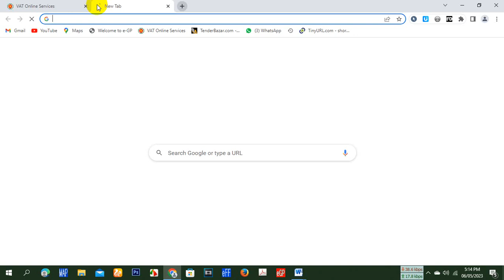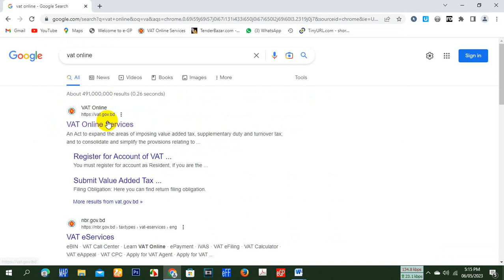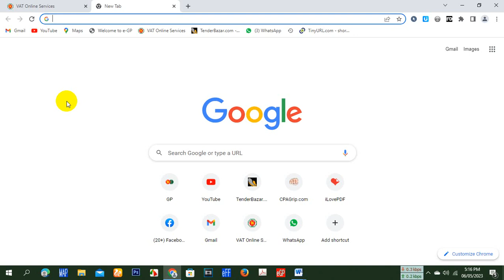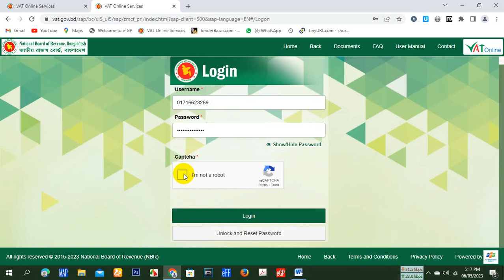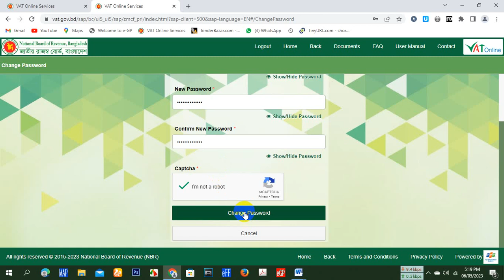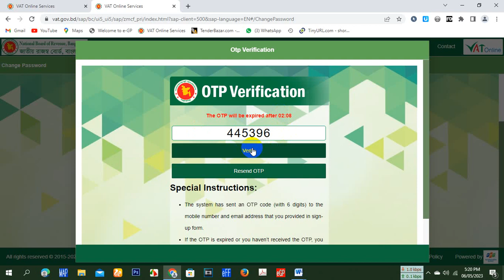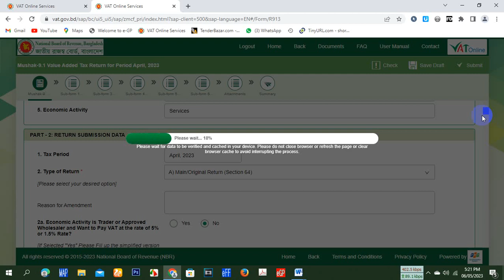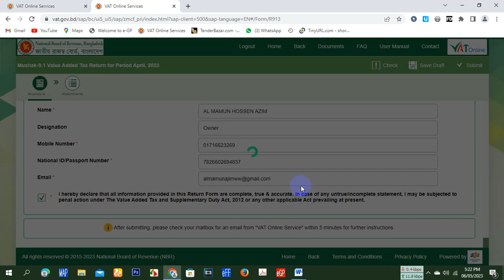Vat New Update 2023 || ভ্যাট OTP Verification || ভ্যাট জিরো রিটার্ন সাবটিম || Vat Password Change